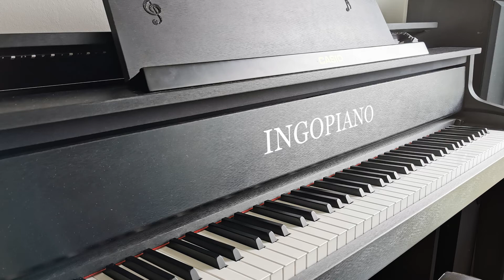Rick Springfield - My Father´s Chair - ingopiano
Pianocover von Rick Springfields "My Father´s Chair aus dem Album Tao von 1984.

Piano cover of Rick Springfield´s "My Father´s Chair from the album "Tao" (1984). I just rediscovered this underrated album from the 80´s and loved to make a video of this wonderful ballade.

Der Sessel meines Vaters steht immer noch da,
ganz alleine seit der langen Nacht.
Jetzt ist es 3 Jahre später und ich denke immer noch,
dass er nach Hause kommen und alles gut sein wird.
Wo ist die Heilung, die die Zeit bringen soll?
Mir wurde gesagt, dass der Schmerz nach lassen würde,
aber es tut immer noch weh wie in der ersten Nacht.
In dieser Nacht schauten mein Bruder, meine Mutter und ich
in den Himmel zu einem fernen Stern.
Wir wünschten uns, wir würden so weit kommen.
Und wieder zurück im Haus
und das erste Mal alleine...
wir versprachen uns, aufeinander aufzupassen.
Wir mieden den Sessel meines Vaters.

Ich halte ein Auge auf meiner Familie, wir machen weiter,
wir sind stark, und alles ist gut.
Die Uhr zählt währenddessen die Stunden herunter
und jedes Kind wird die Erlebnisse der langen Nacht teilen.
Aber treffen sich die Geister wieder?
Warum zweifle ich immer noch so stark?
Lebt meine Seele ewig?
Und in ferner Zukunft
werde ich begreifen, dass du weg bist.
Es kam zu schnell und dauert zu lang an.
Warum lassen sie die mental Schwachen
und holen sich die Starken?
Wenn die Welt muffig
und mir schlecht vom Gestank wird
und ich mich nirgends mehr wohl fühle,
dann kuschele ich mich in den Sessel meines Vaters.

My Father's Chair still standing there
All alone since the long night
Now it's three years on and I still feel
He'll come home, we'll be alright
So where's this healing time brings
I was told the pain would ease
But it still hurts like the first night
That night my brother, my mother and I
Were looking up at a distant star
And wishing we could reach that far
And back in the house
And alone for the first time
We told each other we cared
We avoided My Father's Chair

I watch my family, we hold on
We are strong and we'll be alright
The clock continues counting down, all the while
And every child will share the long night
But do the spirits meet again
Why am I still so filled with doubt
Is my soul everlasting
And the far distant future
When I knew you'd be gone
Came too fast and stays too long
Why do they leave the weak of spirit
And take the strong
When the world turns sour
And I get sick from the smell
And I can't find no comfort there
I climb into My Father's Chair